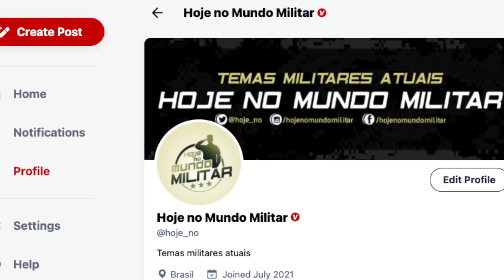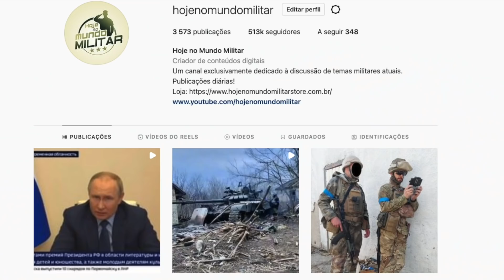Guerra na Ucrânia – Boletim #28 – Como está a guerra na Ucrânia após 1 mês de combates?